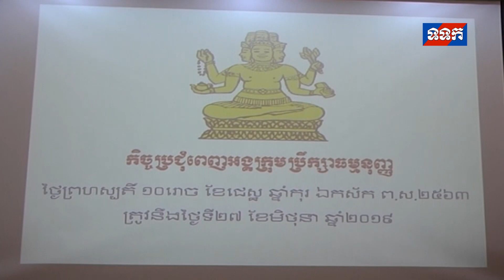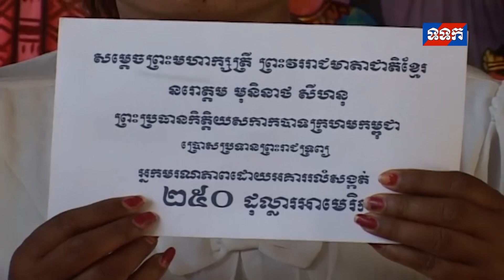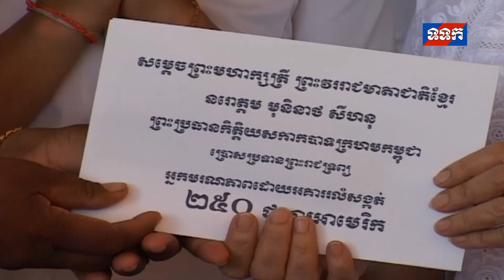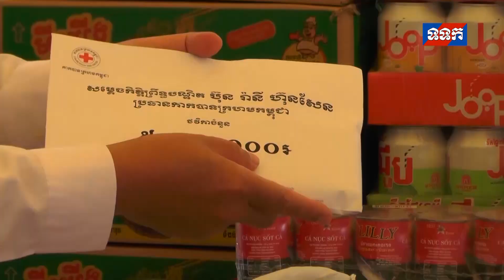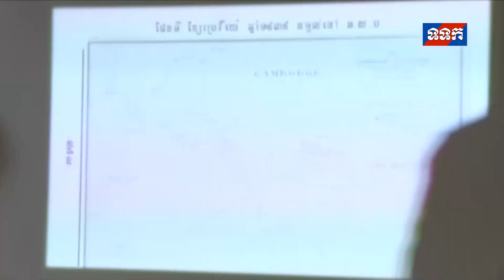ទទក ព័ត៌មានជាតិ ថ្ងៃទី២៧ ខែមិថុនា ឆ្នាំ២០១៩